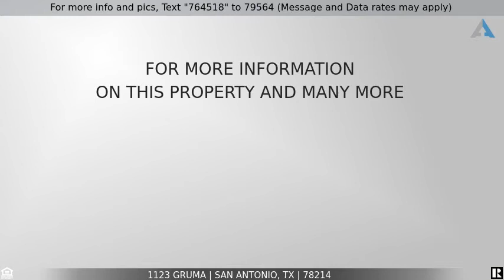SOLD! - 1123 Gruma, San Antonio, TX 78214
Rare Find

Rare find -- only one story currently available in the neighborhood. Four bedrooms so no one must share -- or great for an office or exercise or game room. Lofty nine-foot ceilings throughout this open floorplan and with the low E windows and the utility bill is much lower than you'd expect. The kitchen features granite counter tops, USB plug and upscale lighting plus already plumbed for water filtration system. Covered patio, oversized corner lot with variety of mature trees. Guests can even park along the side street when visiting. Nearby Brooks City Base, dining, shopping, and entertainment options along with easy access to a variety of commuting options will help minimize your time in traffic.

This video was generated by Scott Jauregui, an agent helping to list this property for sale/rent.